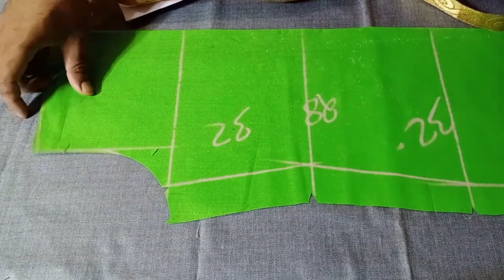New neck design Simple Kurti Neck design cutting and stiching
Plzzz click all link and share all video